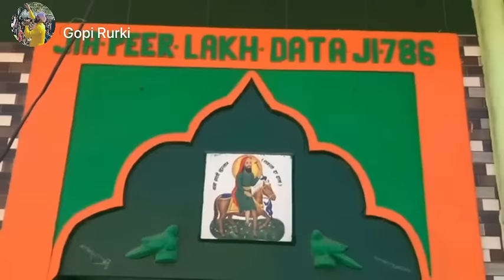Churma॥Singer-Gopi Rurki & Sodhi Pandori॥Writer॥Sodhi Pandori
Dhan Baba Gurdita Shivalik Bhajan mandali

Song-Churma

Singer-Gopi Rurki

Writer-Sodhi pandori

Label-Gopi Rurki

Singer cont.no.98883-24152

Video-Kasana creations @kasanacreations1946